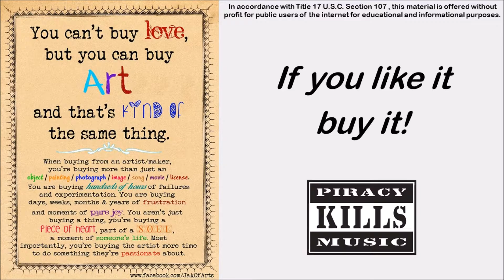Baby, It's Cold Outside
Baby, It’ Cold Outside
Written by Frank Loesser
Performed by Bette Midler and James Caan on For The Boys in 1991

I really can't stay
* But baby, it's cold outside *
I got to go 'way
This evening has been
* Been hopin' that you'd drop in *
So very nice
* I'll hold your hands, they're just like ice *
My mother will start to worry
* Beautiful, what's your hurry? *
My father will be pacing the floor
* Listen to that fireplace roar *
So really I'd better scurry
* Beautiful, please don't hurry *
Well, maybe just a half a drink more
* Put some records on while I pour *
You know the neighbors might think
* But baby, it's bad out there *
Er, what's in this drink?
* No cabs to be had out there *
I wish I knew how
* Your eyes are like starlight now *
To break this spell
* I'll take your hat, your hair looks swell *
I ought to say no, no, no sir
* Mind if I move in closer? *
At least I'm gonna say that I tried
* What's the sense in hurtin' my pride? *
* Baby, don't hold out *
Ahh, but it's cold outside